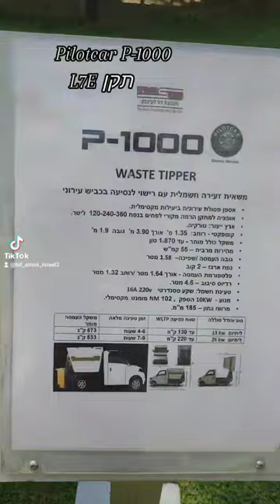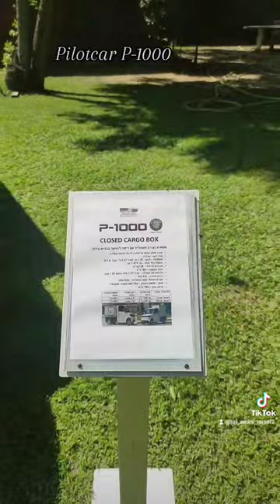רכב חשמלי ⚡עירוני חדש בישראל Pilotcar P-1000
היום הושק רכב חשמלי ⚡ עירוני חדש בישראל🇮🇱
Pilotcar P-1000
פיילוטקאר - היבואנית בארץ ד.ל.ב מוטוספורט

תקן L7E
דגם הקודם של פולריס משמש לעיריות ברחבי הארץ לארגונים כמו חברת חשמל, טבע וכו'.
ויש לו את כל היתרונות של רכב חשמלי זעיר לשימוש עירוני כמו: שקט, נגישות במקומות כמו פארקים וחסכון.

מחירים:

            P1000:

ארגז מטען פתוח: החל מ-129,000 שקל
ארגז מטען סגור: החל מ-132,000 שקל
ארגז איסוף אשפה: החל מ-163,000 שקל

PILOTCAR-PC

בנוסף בסוף השנה נשמע על פיילוט של רכב עירוני אוטומטי בראשון לציון